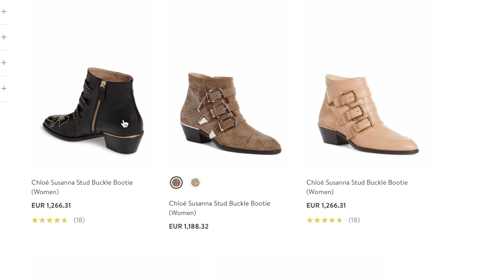COPIE economiche delle SCARPE più FAMOSE (inverno 2017)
Ecco qui le copie economiche delle scarpe più alla moda, repliche di grandi marchi ma a prezzi super stracciati!
Siete pronte?

INVIATE TUTTO QUI!!!
Aspetto le vostre richieste!!! non vedo l'ora di realizzare i video per voi
APP 21 BUTTONS
Link per seguirmi e scaricare l'app

Lì troverete TUTTI TUTTI TUTTI i dettagli dei vari outfit con prezzi e link per acquistare direttamente i capi.

XoXo
Gloria